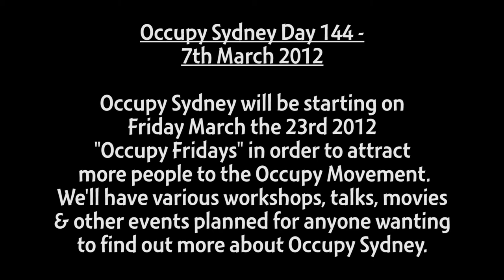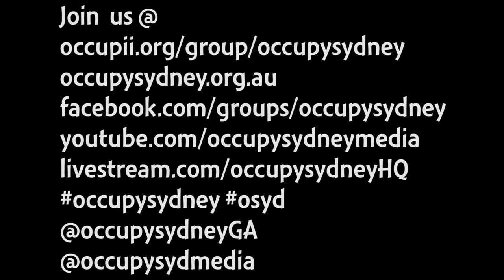Occupy Sydney Day 144: Occupy Fridays - 7th March 2012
Occupy Sydney will be starting on Friday March the 23rd 2012 "Occupy Fridays" in order to attract more people to the Occupy Movement. We'll have various workshops, talks, movies
& other events planned for anyone wanting to find out more about Occupy Sydney and possibly get involved.

Ideas for Occupy Fridays Include;

    Freeschool workshops & teach-ins planned, also for anyone who wants to spontaneously hold a workshop can do so!
    Placard making area
    Theme, The Australian Fun Exchange
    Musicians Welcome and please bring your own instruments for jammin'
    Kid's section
    Tiny Tents Task Force
    Yoga Lessons
    Friday Night Sustainable Cinema
    Fun giant games, giant Monopoly board game ?
    Stencil making
    Freeschool on financial structures and system
    "Know your Rights" Freeschool

Also Remember this is your Occupy too so any Ideas,Skills or Information you can bring are more than Welcome!!